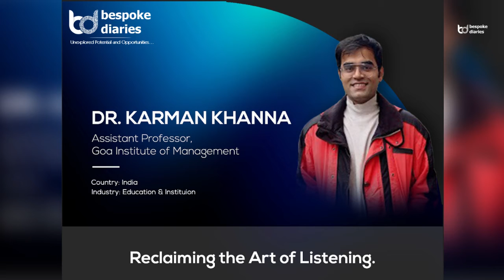Reclaiming the Art of Listening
Welcome! Dr. Karman Khanna, an assistant professor of communication at the Goa Institute of Management. He holds a PhD from Mudra Institute of Communication (MICA) for his work on Human-Object Communication. Besides his academic pursuits, he is a Kalimba enthusiast and facilitates learning of the African origin instrument. In the long run, or maybe short, he aspires to change the world with the power of listening. Through his article “Reclaiming the Art of Listening”, Karman explains how in an era of motivational speakers, he endeavours to create a space for people to be active listeners who can transform the world for good.

Designation: Assistant Professor
Company: Goa Institute of Management
Country: India